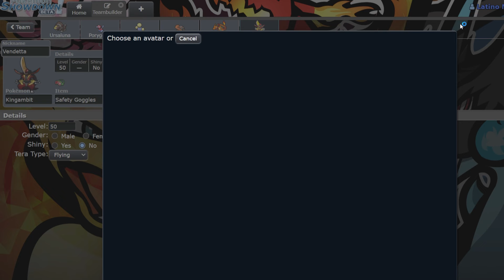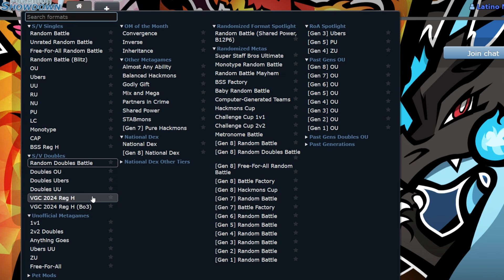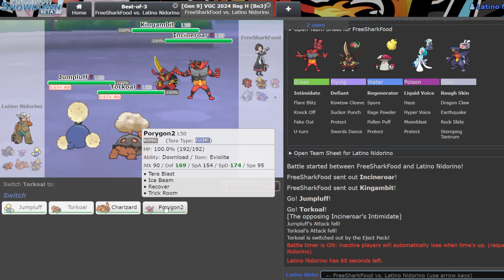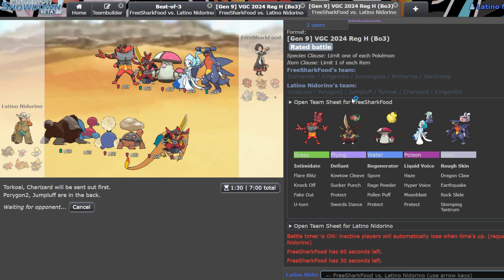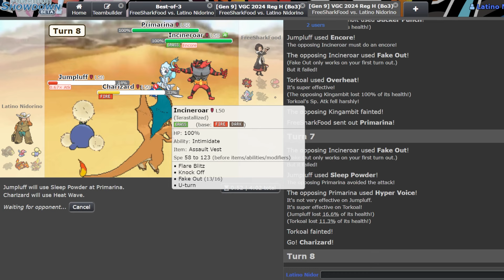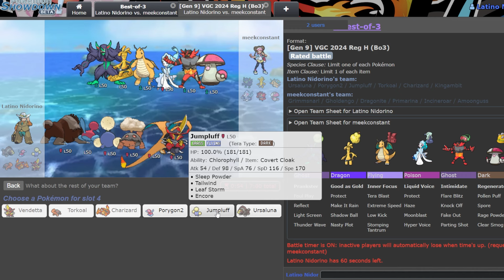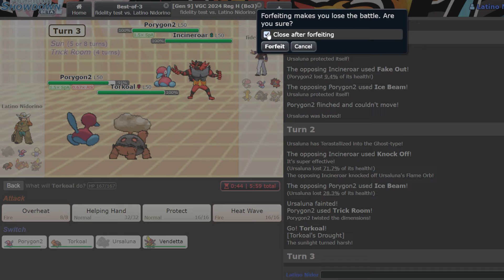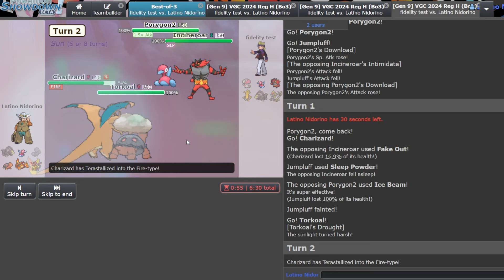Let's Try Out JUMPLUFF!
gaming with jumpluff.

3. Send a tip, ask a question